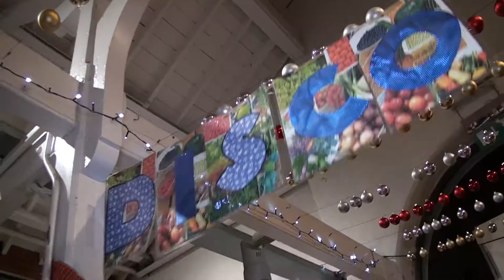Community Action Group Disco Soup in Tiverton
The music played as the beats met the beets at Devon’s very first Disco Soup.
Tiverton now joins a list of locations such as Berlin, Paris and New York in hosting the unique event which aims to raise awareness of the amount of food waste humans produce.
The event at the Tiverton Pannier Market on Saturday, November 25 was organised by the Community Action Group (CAG) in partnership with Grub’s Up! and the Love Food Hate Waste campaign.
Ruth Leonard-Williams from the CAG said: “Disco Soup is a way of raising awareness of a really important issue which is food waste. Globally, a third of our food never gets eaten for various reasons and in the UK loads of food is wasted in our homes. In Devon alone we throw £150million of food and drink away from our own homes, so to raise awareness of that, we’re having a party. We didn’t want to whinge at people, we just wanted to bring them together and have a great time.”
Around 100kg of food which would have otherwise been thrown away from shops, supermarkets and allotments were cooked while a DJ blasted out disco hits.
Ruth added: “It’s fantastic, a bit of 1970s disco help and hopefully we’ll see lots of people on the dance floor, they’ll go away feeling full and feeling good.
“I think that if everyone can find out a bit more about their own food and how they might be able to save a bit more so Love Food Hate Waste is a national campaign with a website and app and if you go on there you can find out a bit more information. You’ll also find tips on ways you can waste less food, do your shopping a little better and store food in a way so it doesn’t go off. Just find out what you can do, and then put it into action.”
In the kitchen voluteers from the Grub’s Up! café were busy making a spicy Thai, mixed veg and leak and potato soup.
Heather Clay said: “
Heather Clay : “It’s appalling how much food goes to waste. People get so mixed up with sell by dates and cook by dates they think that as soon as it hits the sell by date they throw it away, but as you can see now it’s perfectly good.
“We had a huge response from the supermarkets. Masses of stuff has been donated, even from as far away as wellington and people from allotments, girls in the veggie stalls in the market, it’s been good.”
Nicola Dugay added : “What we’re trying to do is just one festival and to get people having fun doing it. We want people to get involved in the cooking so they can see that it’s very easy to make soup and they can make it at home. So, rather than just chucking a load of stuff out they can just get on and do a soup.
“It’s great to be doing something which everyone gets involved in and has a bit of fun with.”